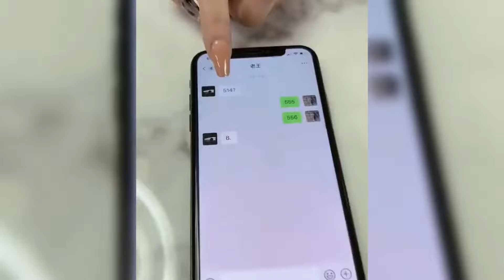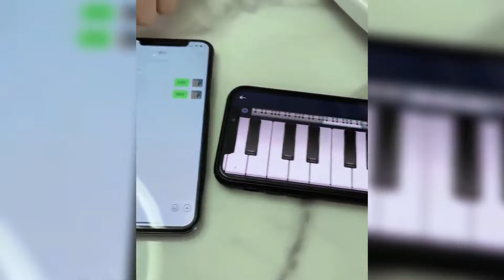那些“感觉被冒犯了”系列：谁告诉我该怎么办？以后没法见人了啊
每日分享
盘点全网最搞笑有趣的视频，
喜欢的小伙伴 麻烦点个订阅。